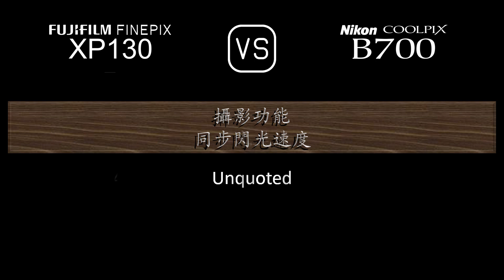Fujifilm FINEPIX XP130 與 Nikon COOLPIX B700 的規格比較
本片是 Fujifilm FINEPIX XP130 與 Nikon COOLPIX B700 的功能概述和規格比較 (comparison of specifications)，希望對您有所啟發。感謝您的支持。

00:24 推出
00:32 機身
00:41 影像感測器
01:05 影像
01:21 光學與對焦
02:06 屏幕
02:26 取景器
02:42 攝影功能
03:43 錄像功能
03:59 儲存
04:04 連接性
04:32 物理特性
04:52 雜項